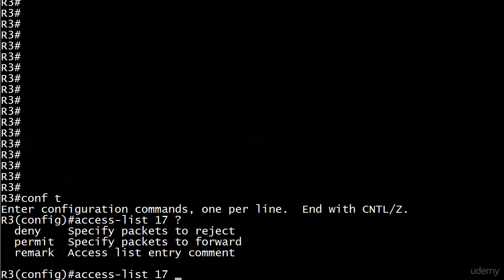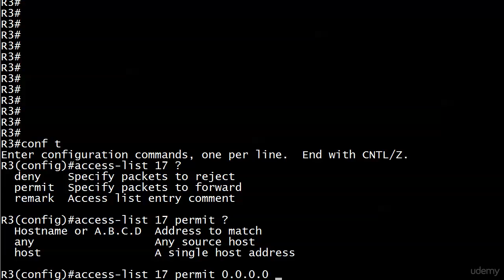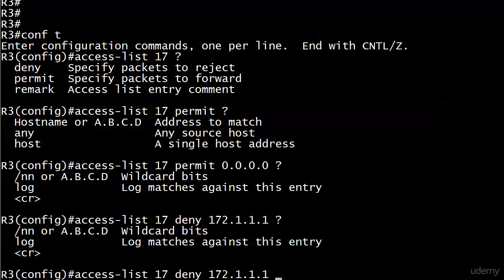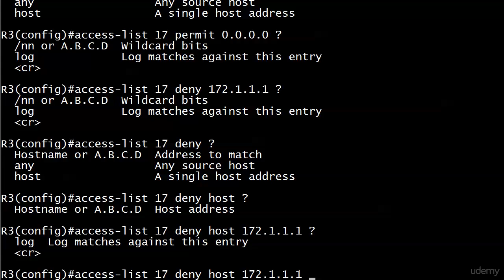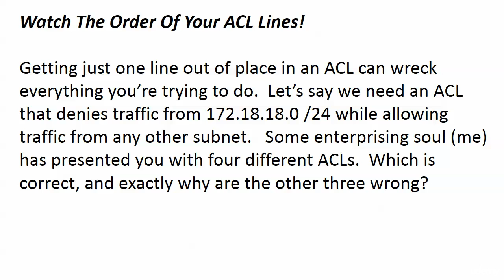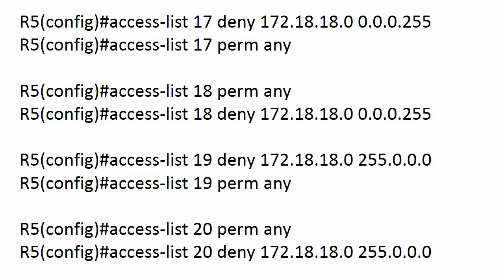085 ACL 6 Host Any and The Order Of The Lines